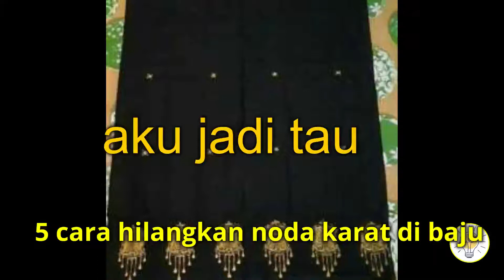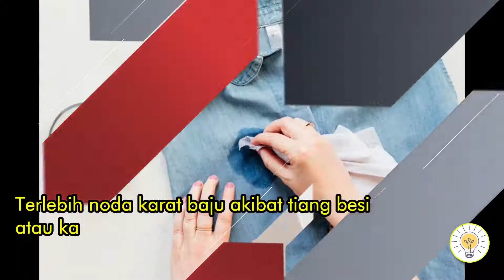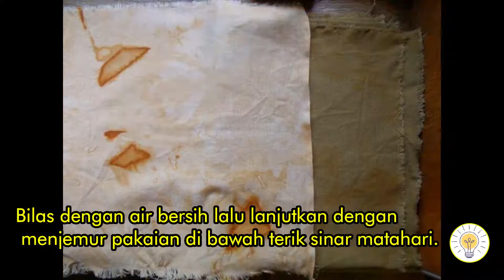5 tips dan cara hilangkan noda karat di baju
5 tips dan cara hilangkan noda karat di baju. ini adalah cara merawat baju dari noda karat.

MISTERI, NGAKAK, MISTERI, PENGETAHUAN,
cara menghilangkan noda karat di baju,
cara menghilangkan noda karat di baju dengan pasta gigi,
cara menghilangkan noda karat di baju dengan jeruk nipis,